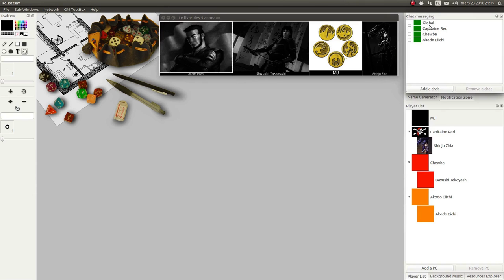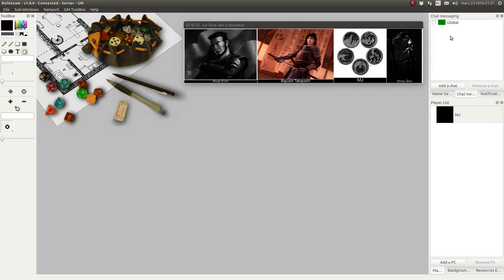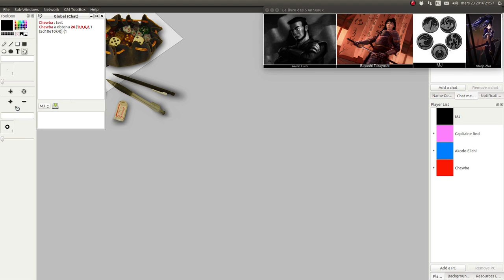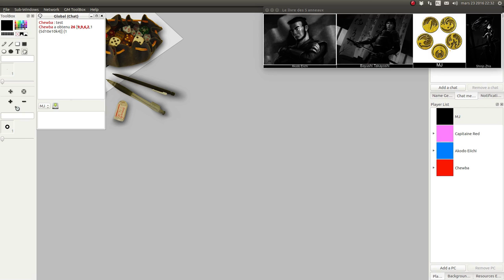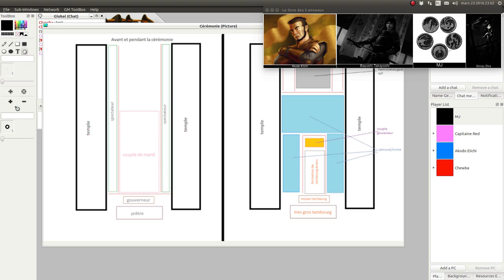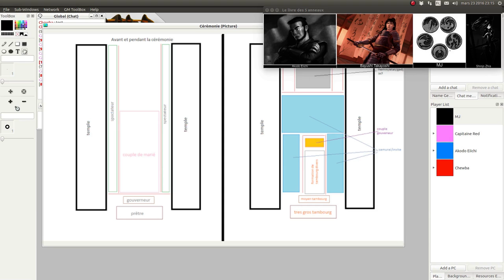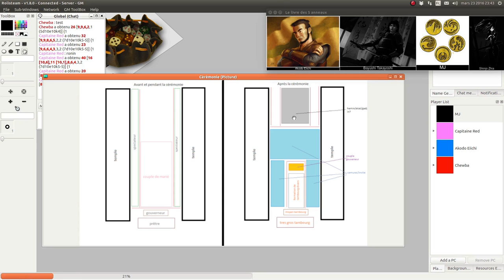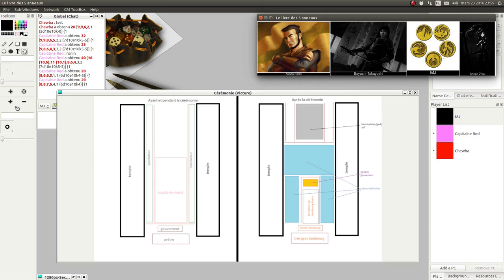JDR - L5R - Campagne Seconde Cité - Épisode 26 - Sécurité des Mariages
Description:
Shinjo Zhia-sama prépare le mariage avec ses proches collaborateurs.